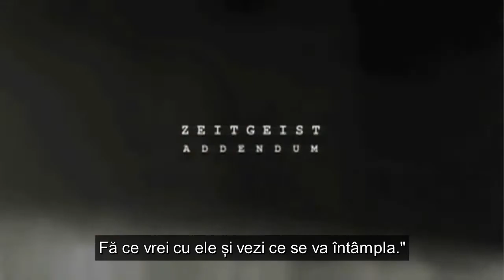Zeitgeist Addendum: scurta istorie a incercarii de a schimba lumea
Extras din interviul "Cine este Peter Joseph?"